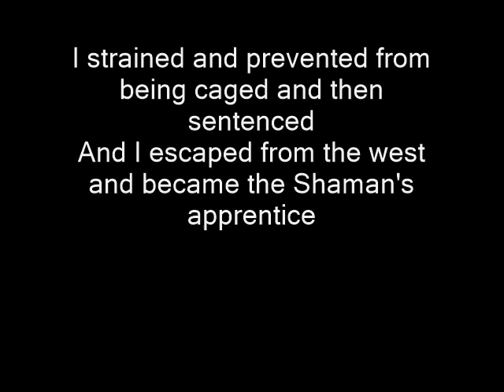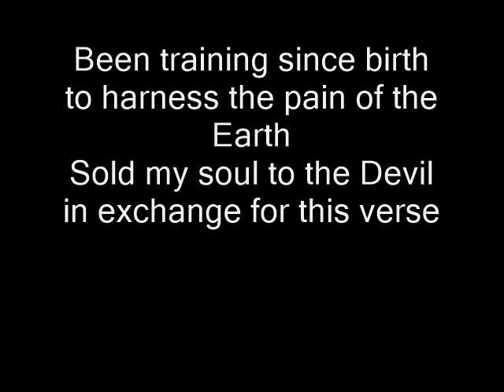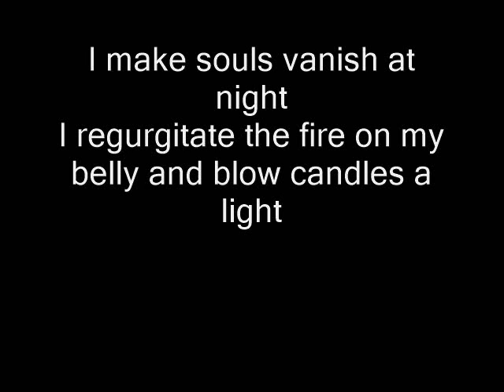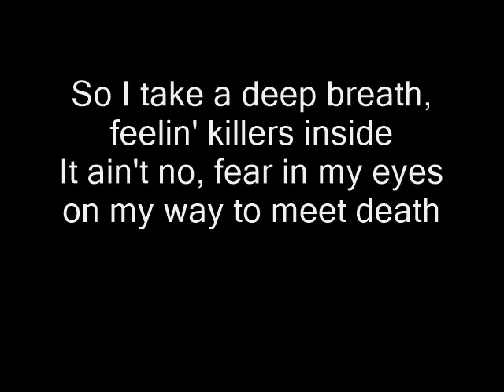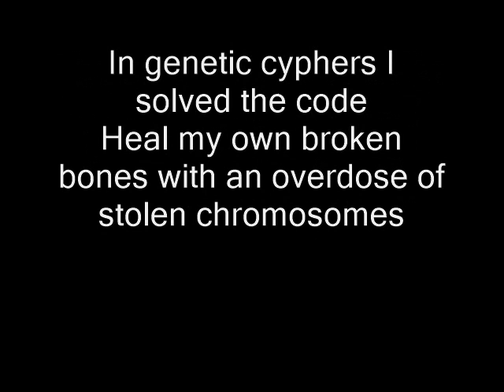Rhyme Asylum - Enemies of the Faith Lyrics